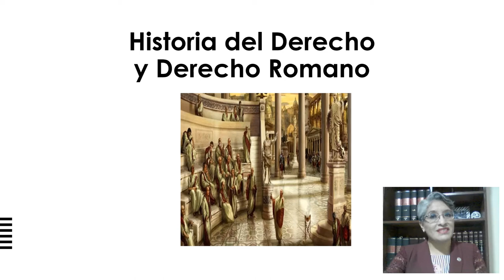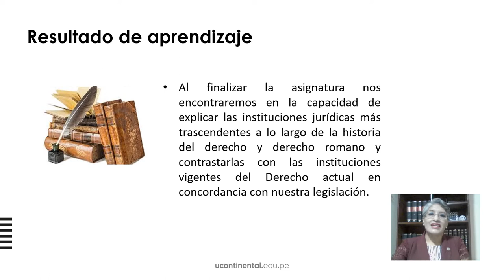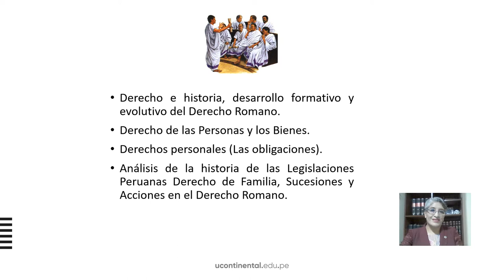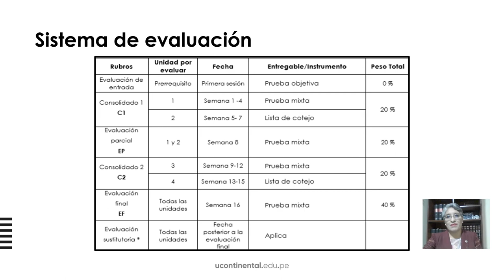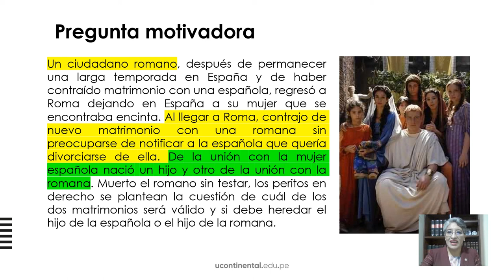Presentación de la asignatura: Historia del Derecho y Derecho Romano